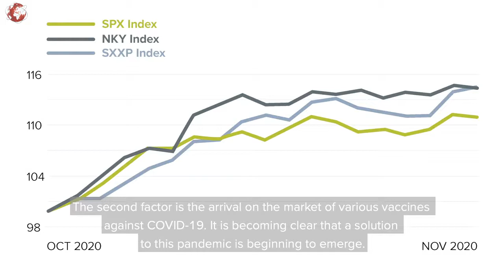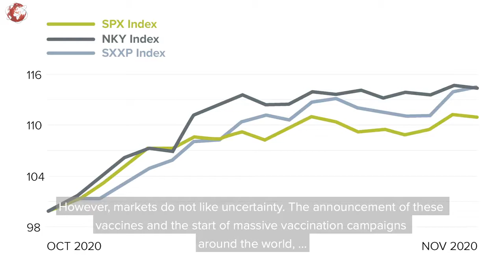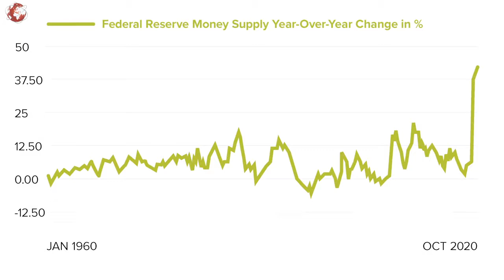Biden, the FED and the Markets